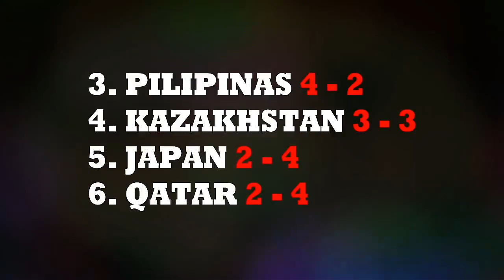Pilipinas vs Iran | Anong mangyayari kung matalo ang Pilipinas?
Ito ay pahapyaw na tingin lamang sa NEGATIVE SIDE kung sakaling talunin tayo ng IRAN  at kung ano nga bang mangyayari sa TEAM Pilipinas kung matatalo sila